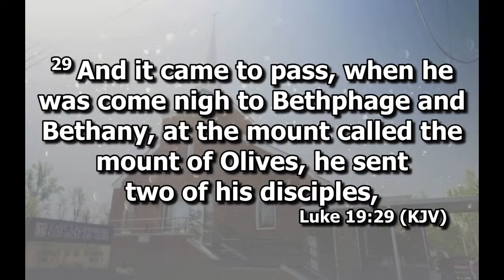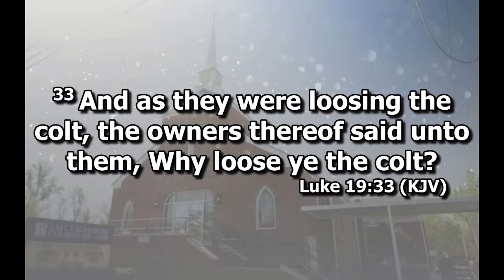“Loosed for a Purpose”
Pastor Brett Davis
Luke 19:29-35